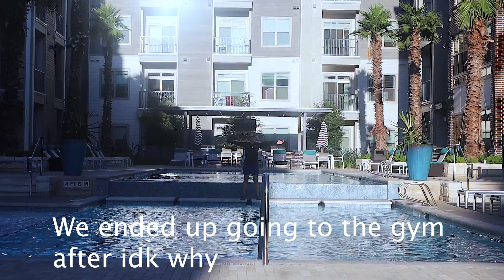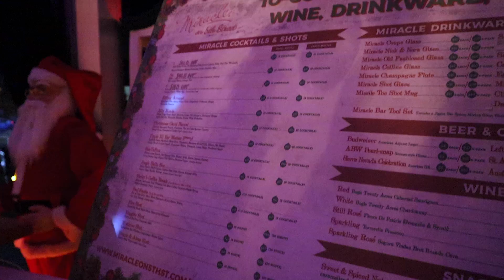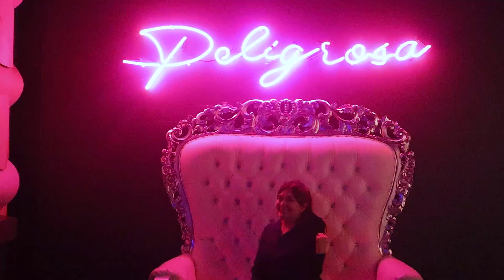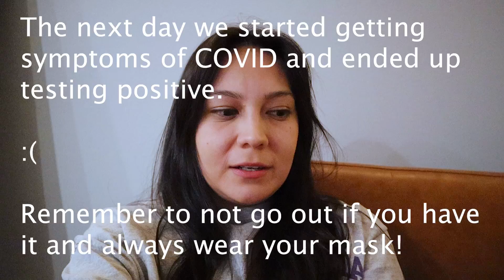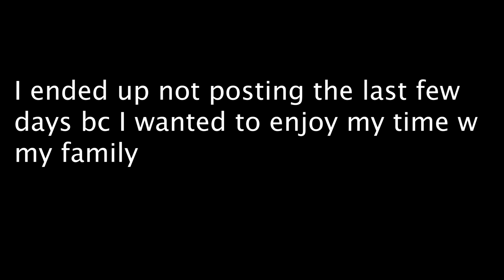Tesla Holiday Show, Opening Presents, Drinks and COVID / Vlogmas Day 24-27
Hi guys,

This week we went to San Antonio and Houston, right after we came back I started feeling unwell. We quickly went to get tested and we tested positive for COVID. Plz be careful out there!